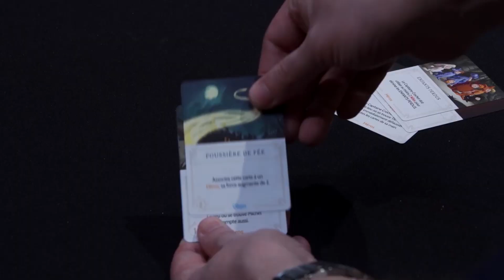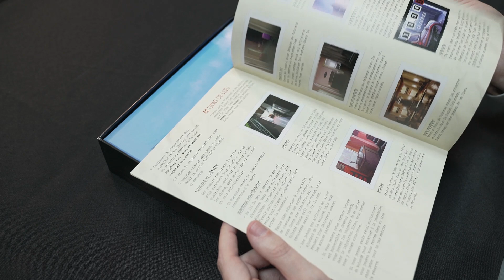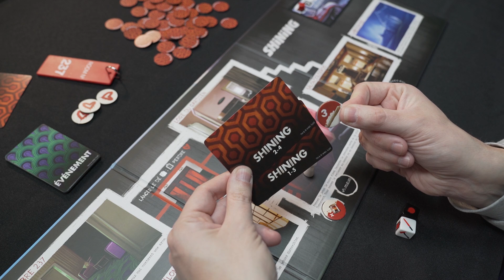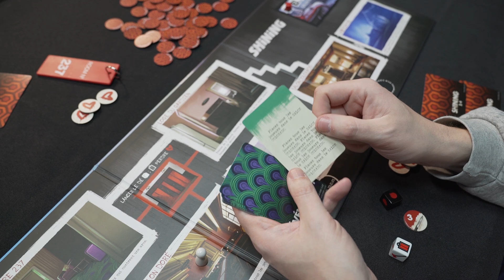La Bonne Boîte - THE SHINING - Unboxing et explication des règles.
Aujourd'hui dans LA BONNE BOÎTE, vous allez découvrir l'unboxing et la présentation des règles du jeu narratif : THE SHINING.

Retrouvez La Bonne Boîte tous les mois avec de nouveaux jeux aux règles décortiquées.

Retrouvez nous sur Twitter et Instagram : @LeBonNerd

Présentation - Damien Maric

Cadrage : Odile Jacqmin
Producteurs : Overlook, FDJ
Montage : Damien Maric
Musiques : Audio Network
Graphisme : Ben Renaut